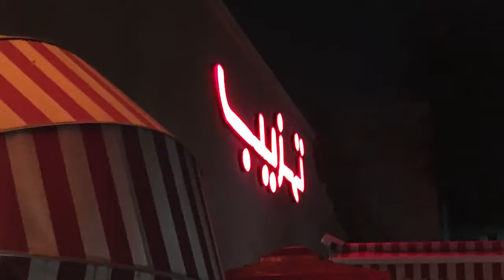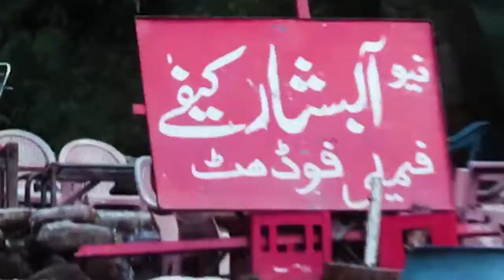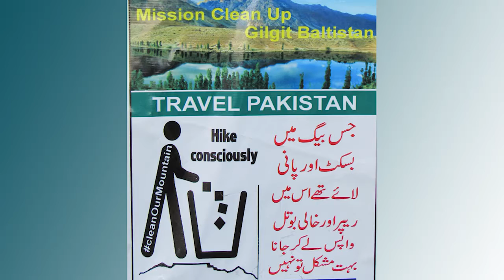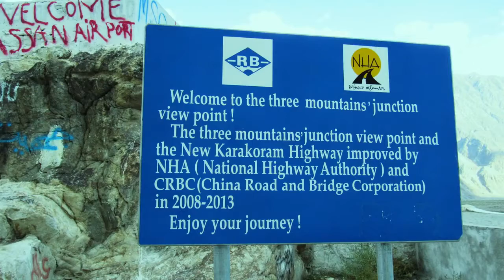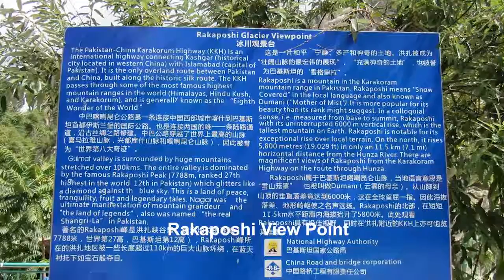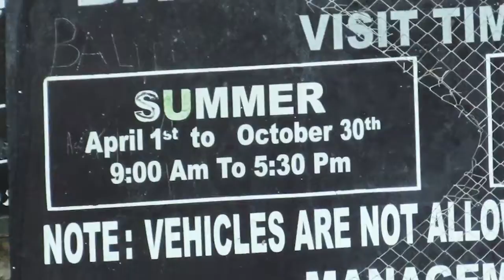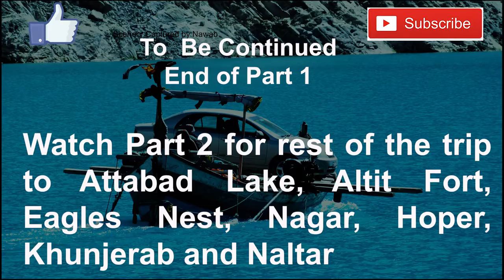worldtourism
travel all over the world